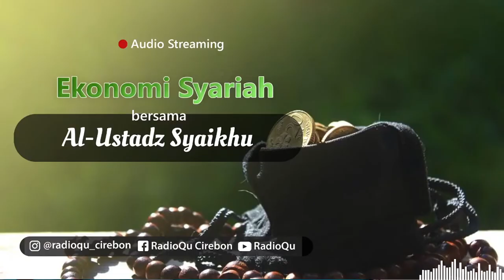Ekonomi Syariah - Hawalah (Part 2)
Anda bisa langsung bertanya dan berkonsultasi langsung kepada Ustadz Syechu di program Ekonomi Syariah pada saat Live Onair di Hari Jum'at pagi pukul 05.30 s.d 07.00 WIB ke no interaktif berikut